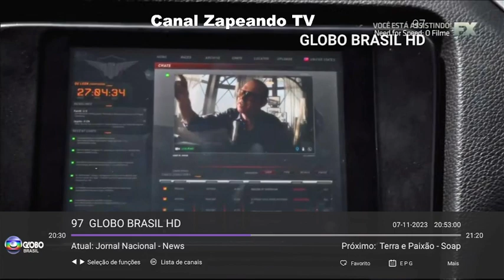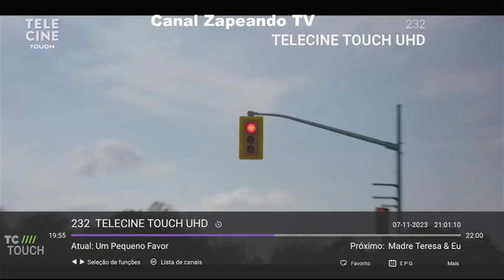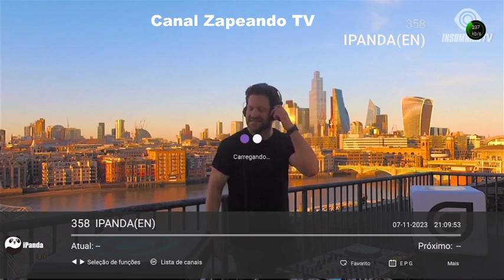PROGRAMAÇÃO TV TERÇA 07 11 2023